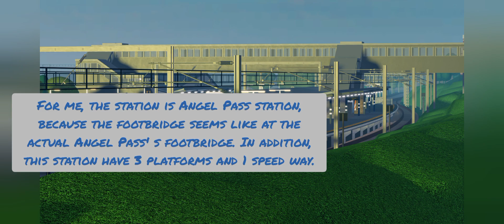SCR Sneak Peek : New Angel Pass Station !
Hi everyone !

Today, SCR released a new sneak peek !
Let's see what is this !

Sneak Peek : Angel Pass Upgrade

Good video !

- SCR Sneak Peek -

SCR Twitter :

http...